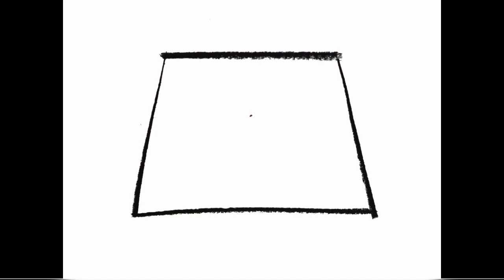치마와 바지, 옷 그리기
옷을 잘 그리고 싶다면!  영상을 따라 그려 보아요~

키드키즈 홈페이지에서 풍부한 교육자료를 활용하세요!

Ⓒ EK Co., Ltd.